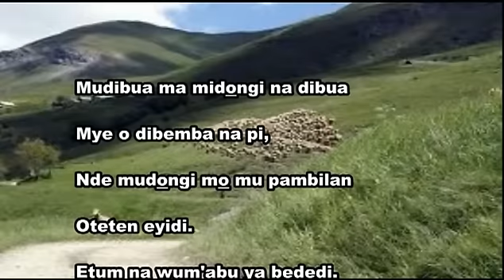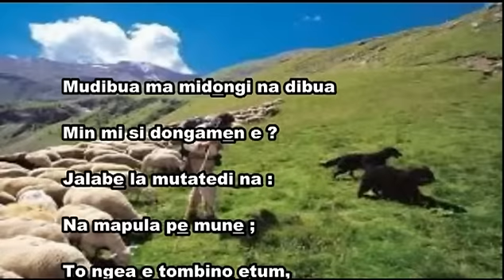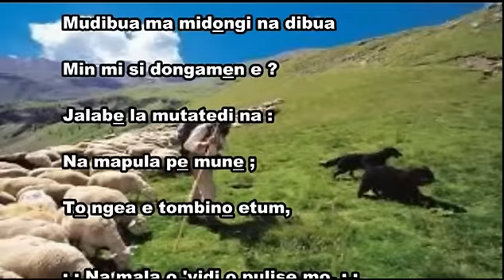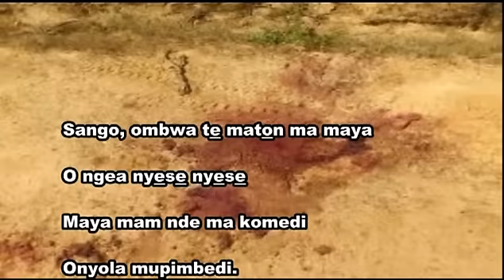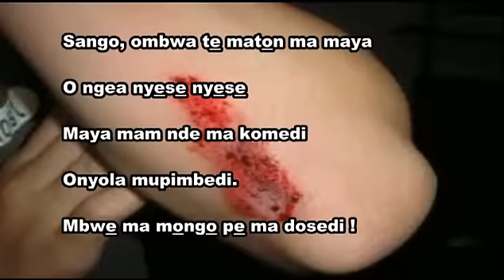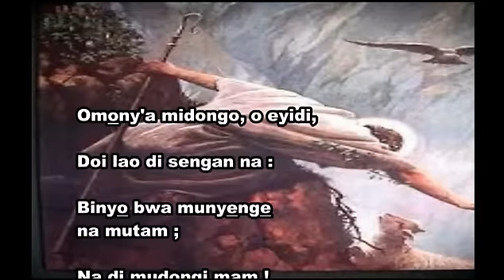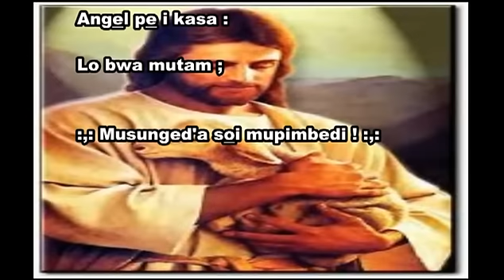Mudibua ma midongi na dibua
Cantique Douala BK119
Interprète Philippe Mbappè Bessémè - PapaB
Janvier 1990
Collection Aux Choeurs de la foi
Diffusion Diapmusic.com